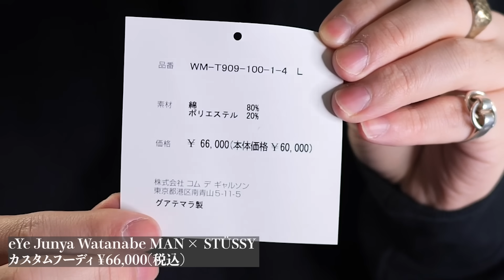伝説級のコラボを買ったら、予想以上に良アイテムだった件【JUNYA WATANABE MAN × STUSSY】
ID:nakamu_64

2日～4日に一回自分がいいと思ったファッション、服、ブランド、アイテムの動画をアップしていきますのでチャンネル登録何卒よろしくお願いします！